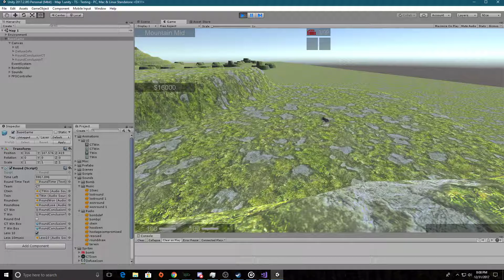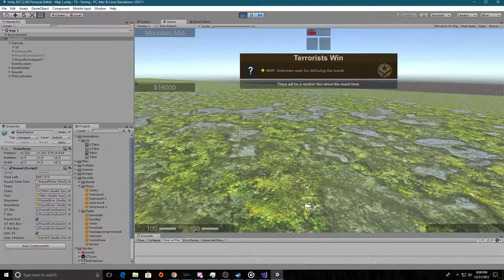CSGO Unity Remake - Terrorists Win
This is just a personal project of mine, trying some things out.
This video shows a test of a CS:GO like "Terrorists win" system, tested while defusing the bomb too late.
All of the music is copyright Valve Corp.